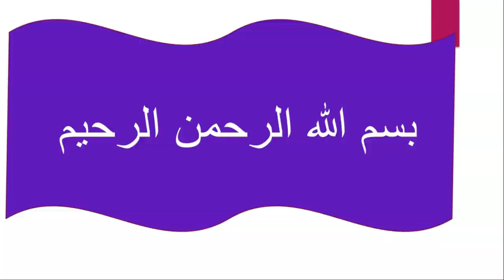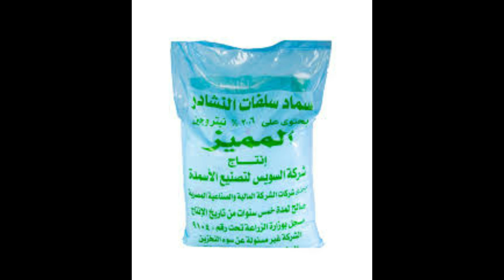سماد سلفات النشادر أو كبريتات النشادر .. .. مميزاته ومفضلات استخدامه ...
قناة بانوراما زراعية هى القناة الأولى فى مصر والوطن العربى التى تهتم بشئون زراعة محاصيل الخضر والبيوت المحمية .. خبراء زراعة الخضر والبيوت المحمية فى مصر والعالم العربى .. وضع برامج الرى والتسميد والمكافحة لجميع محاصيل الخضر والبيوت المحمية .. زراعة طماطم خيار  فاصوليا كنتالوب بطيخ بطاطس وغيرها ..  قناة بانوراما زراعية .. تهتم بكل ما هو جديد فى عالم زراعة البيوت المحمية والخضر وووضع  برامج تسميد البيوت المحمية لكافىة المحاصيل  . تسميد الطماطم . رى الطماطم  .. زراعة الخيار ..  رى وتسميد الخيار .. زراعة البطاطس رى البطاطس  تسميد البطاطس.. زراعة الفاصولبا .. رى وتسميد فاصوليا .. زراعة الفلفل الالوان .. رى وتسميد الفلفل الالوان ..  وضع  برامج  المكافحة والرى والتسميد لكافة المحاصيل الزراعية